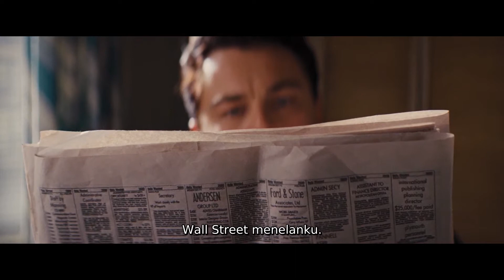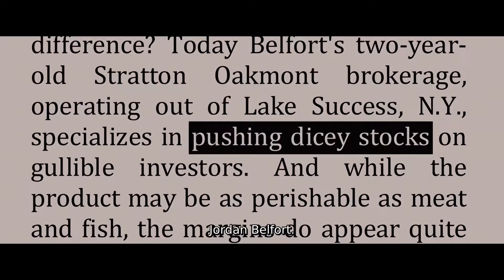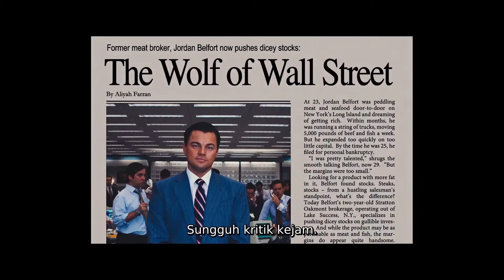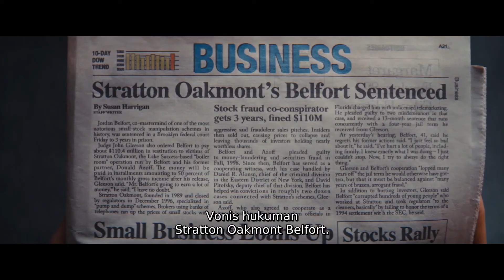THE WOLF OF WALLSTREET | FILM SPOILER | PIALANG SAHAM TERSUKSES